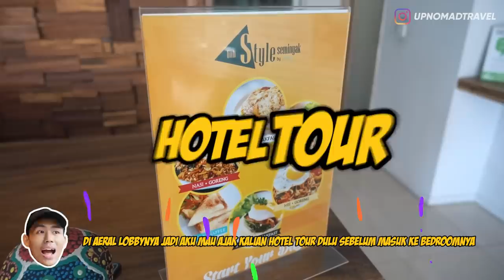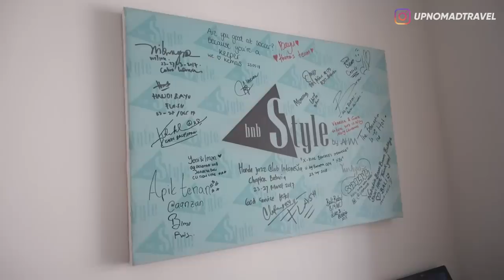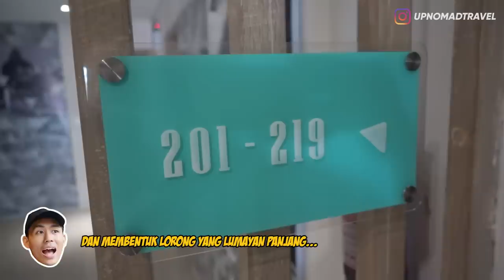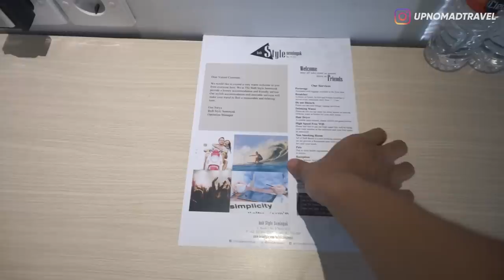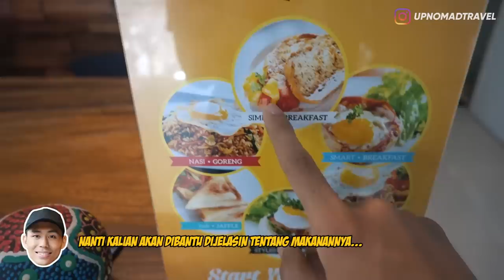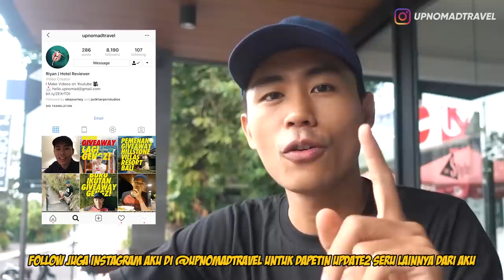REVIEW HOTEL BUDGET 250 RIBU PER MALAM DI SEMINYAK BALI | HORE #20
Halooo semuanyaa,
Pertama sorry banget minggu lalu skip upload video yahh!!
Dan kemarin2 aku baca komen kalian banyak yang request aku buat nge-review hotel budget yang ada di daerah seminyak makanya di video kali ini aku nyobain staycation di salah satu hotel budget yang murah tapi tetep keren... Penasaran kaya gimana hotelnya??